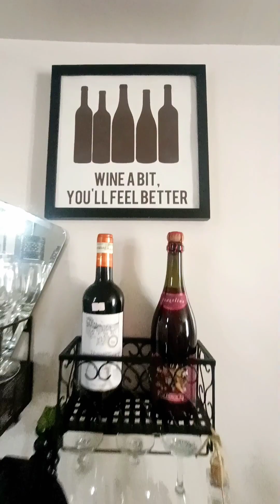Nakuyapan sa Christmas Party